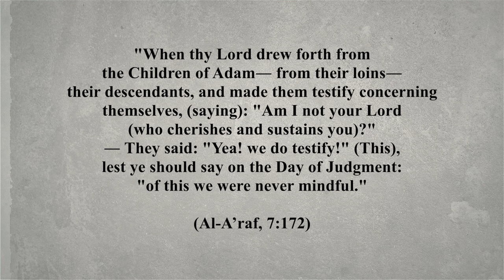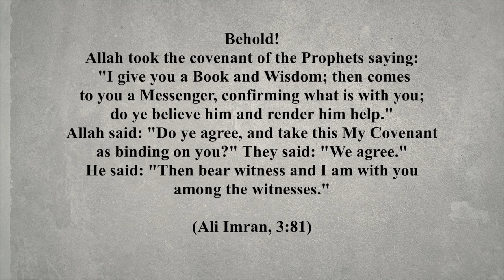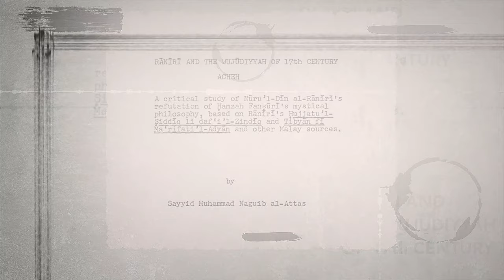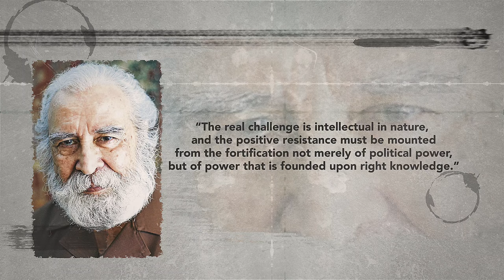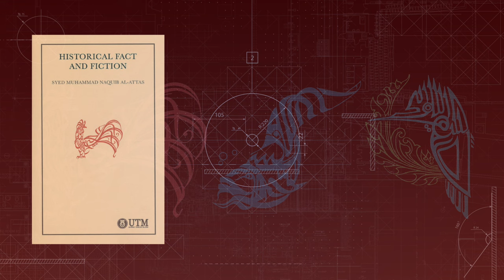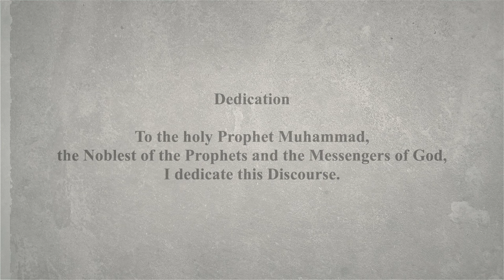Syed Muhammad Naquib al-Attas' Life Covenants Fulfilled Montage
This video is made in conjunction with the book launch in July 2023 on Syed Muhammad Naquib al-Attas' book, "The Covenants Fullfilled". Edited and created by Kotakata Events (detailed credits at the end). Voice over: Sayyed Ibrahim Almahdaly bin Syed Ahmad